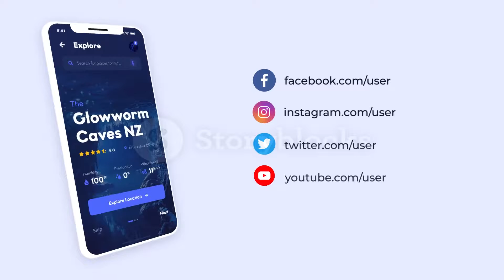app presentation promo SBV 346651272 preview